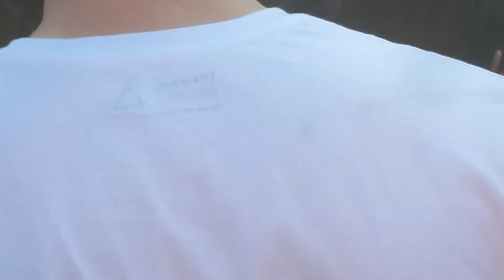Miles Kane live @ Finsbury Park, London 30/06/2018